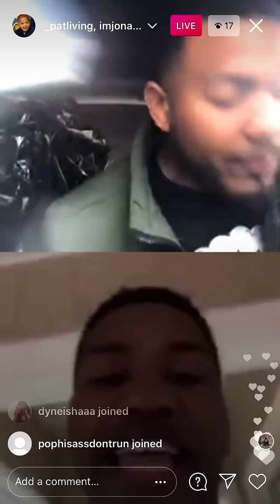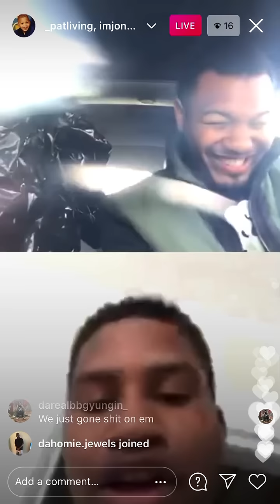Bbg Baby Joe Cousin Fresh Out The Feds & Is Not Playing With Tec & Adds Maine Musik Artist Jonah b